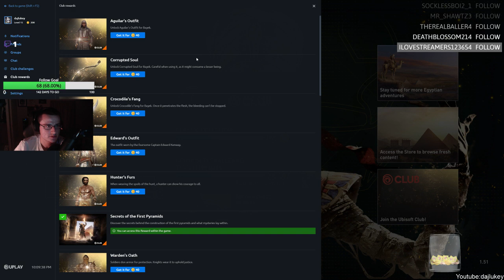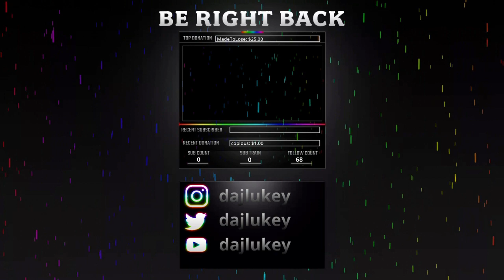Ivar the boneless is a badass! Stream 545